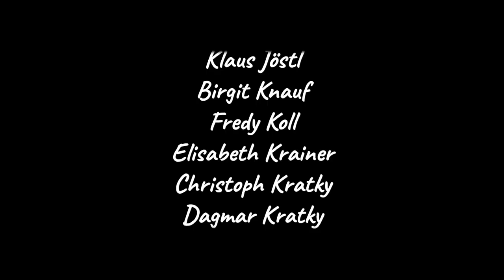Lean on me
Our cover version of Lean On Me produced for a special occasion at Rangoon bar in Graz: Lisa Frisch and Heinz-Dieter Stangl